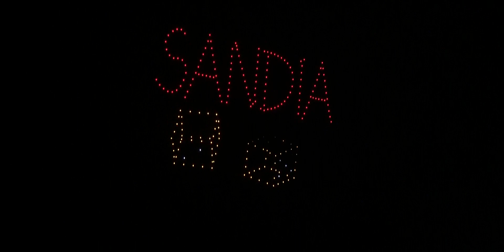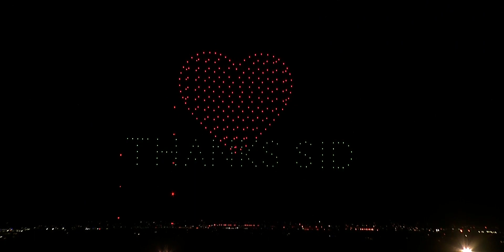2022 Aerial Drone Show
This is the Aerial Drone Show produced by Verge Aero for Balloon Fiesta.
This recording was part of Balloon Fiesta Live!'s coverage of the entire event on 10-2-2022.

See it live and in person at Balloon Fiesta, at all evening events (7:45 pm), and Saturday and Sunday mornings (5:45 am).

Join us in person for the 50th. October 1-9, 2022.